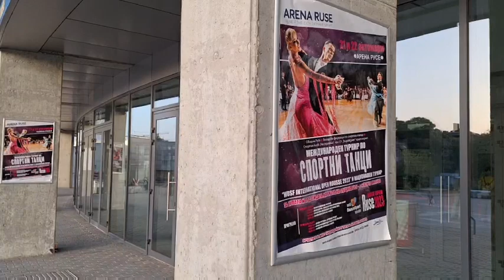В Русе се провежда 37-я Международния турнир по спортни танци WDSF International Open “Rousse 2023”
В Русе се провежда тридесет и седмото издание на Международния турнир по спортни танци WDSF International Open “Rousse 2023” + ВИДЕО